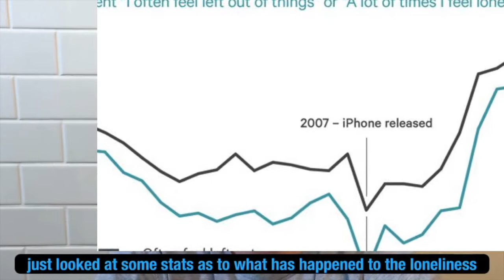The Human LONELINESS Problem | Tech & Social Media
What to do about our tech and social media addictions & the increase in loneliness?

I had an incredibly moving experience with 500 students yesterday as we explored the increasing loneliness problems facing everyone from youth to adults.

Jean Twenge's amazing book iGen is the source I've been referencing a lot in my work with parents, youth, and schools.

Peace